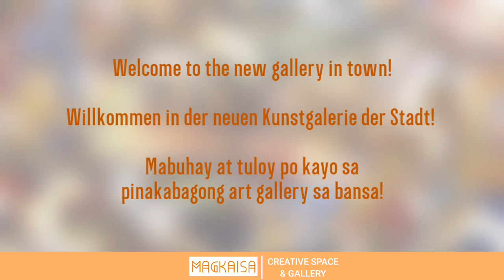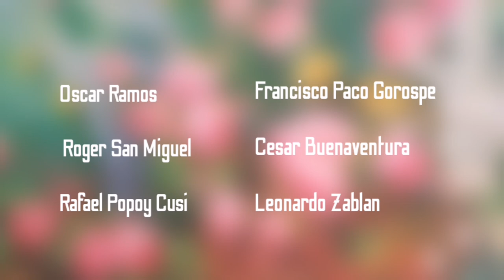Company Clip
Our Online "On-the-Spot" Art Session this year was a success. Lead by Rafael "Popoy" Cusi, the Master of Watercolour of the Philippines the artists produced their individual artwork. Have a look on our clip.